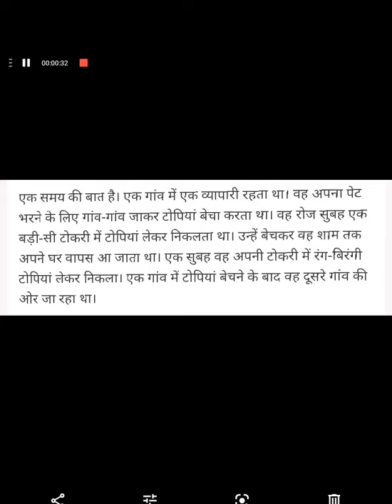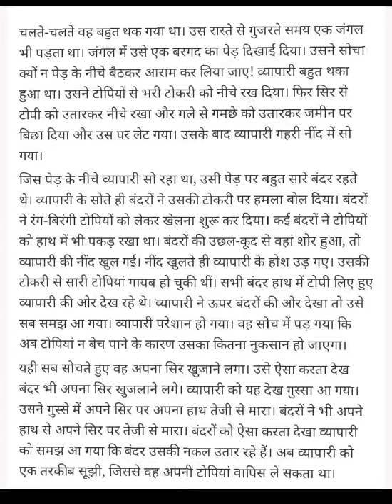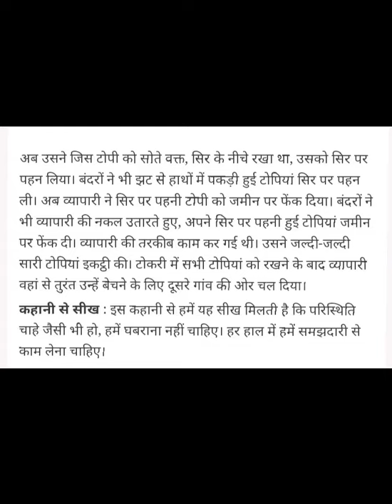Class- III, Subject- Hindi, Topic- Story, Rawal BSK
Rawal Online Classes Class- III, Subject- Hindi, Topic- Story, Rawal BSK
Class- III Hindi Story Rawal BSK